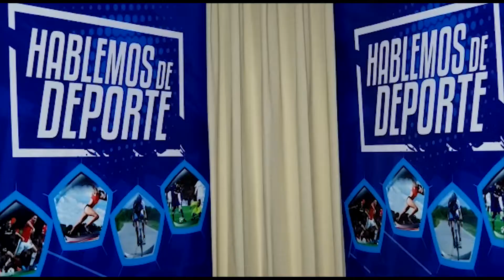Hablemos de Deporte con Alberto Beingolea - 07 de setiembre del 2020.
Programa diario informativo deportivo con Alberto Beingolea.

-Liga 1: Hoy Universitario vs Alianza Universidad en choque de punteros.
-España 4 Ucrania 0 por la Liga de las Naciones de la UEFA..
-León de Aquino es el nuevo puntero en México.
-Djokovic expulsado en US Open.
-Playoffs de la NBA se juega hoy.